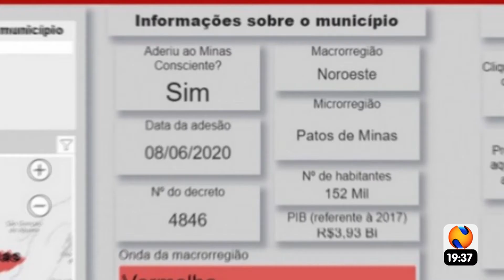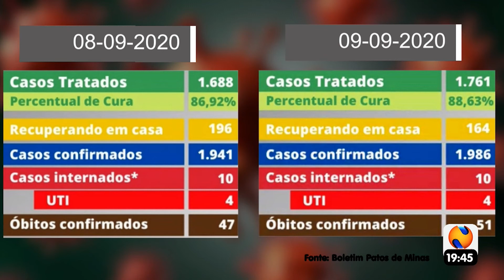análise da notícia covid 19 Patos e Ondas no Estado de Minas